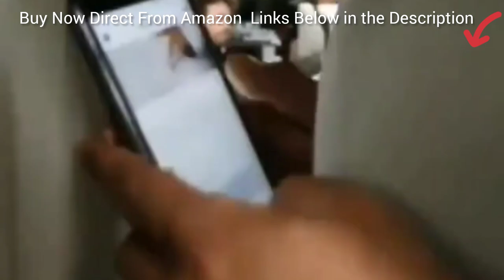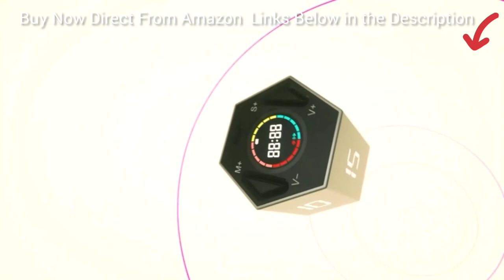Amazon Smart New Gadgets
Rugged Unlocked Smartphone (2022), OUKITEL WP5 Pro 5.5''HD+ Screen, 8000mAh Battery Rugged Cell Phone, 4GB+64GB Android, IP68 Waterproof 4G LTE Dual Cellphone, Global Version Face ID Fingerprint GPS ht batería recargable, bola magnética de rotación de 360°, control táctil regulable, lámparas para niños, mesita de cama, paquete de 1

Koopala LED Wall Mounted Reading Lights, Wall Sconce with USB Charging Port, 3 Brightness Levels, Rechargeable Battery, 360° Rotation Magnetic Ball, Touch Control Dimmable, Lamps for Kids Bedside Table, Pack of

Rukulin Foldable Kitchen Table Dining Room Table Mobile Space Saving Versatile Drop Leaf Dinner Table with 6 Wheels,Foldable in Three Forms Table

Mueller Strongest-and-Heaviest Duty 2 Speed Pull Chopper Vegetable Cutter for Nuts, Garlic and More, Manual Food Processor - Vegetable Slicer and Dicer, 40.5oz No BPA Bowl

SINLAND Microfiber Dish Cloth for Washing Dishes Dish Rags Best Kitchen Washcloth Cleaning Cloths with Poly Scour Side 5 Color Assorted 12"x12" 10 Pack

Sunany Inflatable Neck Pillow Used for Airplanes/Cars/Buses/Trains/Office Napping with Free Eye Mask/Earplugs (Gray), Small

riemot Luggage Travel Cup Holder Free Hand Drink Caddy - Hold Two Coffee Mugs - Fits Roll on Suitcase Handles - Gifts for Flight Attendants Travelers Accessories

Accmor Stroller Cup Holder with Phone Holder, Bike Cup Holder, 2-in-1 Universal Cup Phone Holder for Stroller, Bike, Wheelchair, Walker, Scooter, Black

Orbital Sander, Ginour 300W Powerful Random Orbital Sanders, 6 Variable Speed 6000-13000RPM Electric Palm Sander with Transparent Dust Box, 15PCS Sandpaper, Sponge, Wool Disc, Sanders for Woodworking

eMACROS 1/2 Mile Long Range Solar Wireless Driveway Alarm Outdoor Weather Resistant Motion Sensor & Detector-Security Alert System-Monitor & Protect Outside Property

MineSign 6 Pack Stackable Fridge Organizers and Storage Clear Refrigerator Organizer Bins With Vented Lids And Drainer Plastic Container for Fruit Lettuce Produce Saver Keeper for Freezer Kitchen

BSMstone Tiny Cleaning Brush-Mini Multi-Functional Crevice Cleaning Brush, Water Bottle Cleaning Tools for Bottle Cup,Nursing Bottle Cup-1Pack

Trailer Valet TVXL2 XL Trailer Dolly - 2" Ball

DEERC D20 Mini Drone for Kids with 720P HD FPV Camera Remote Control Toys Gifts for Boys Girls with Altitude Hold, Headless Mode, One Key Start Speed Adjustment, 3D Flips 2 Batteries, Silver